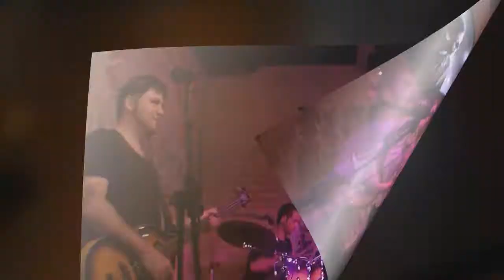Banda Iswca Vva no Paddock Ribeirão